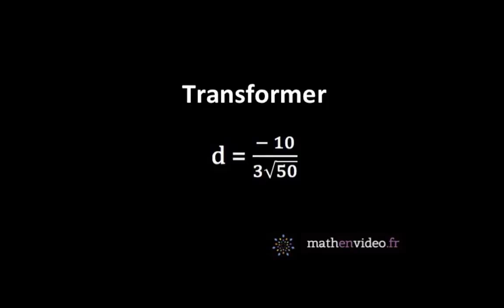Simplifier d = - 10/(3 rac(50))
Voici un exemple d'application pour bien comprendre comment transformer une fraction ayant une racine au dénominateur.